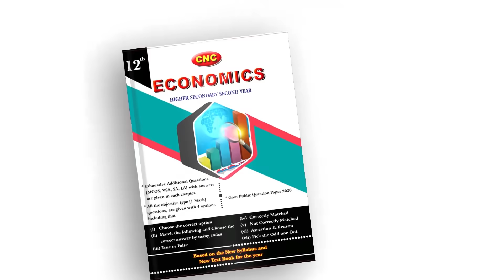தாமரை மலர்ந்தே தீரும்.. தமிழிசை பாணியில் குஷ்பு! | Annamalai | Rajini | BJP